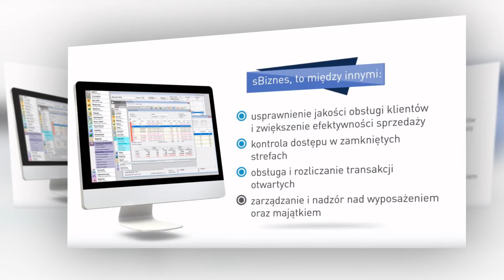Oprogramowanie dla firm Krosno SOFTINTEGRATION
Firma Softintegration to doświadczony producent wysokiej klasy oprogramowania dla firm. Zapewniamy też naszym klientom związaną z tym obsługę informatyczną. Siedzibą naszej firmy jest Krosno.

Naszym kluczowym produktem jest program sBiznes wspierający działalność  firm z wielu branż. Z powodzeniem sprawdza się także w instytucjach, biurach rachunkowych, szpitalach, obiektach sportowych i rekreacyjnych, sklepach, restauracjach, hotelach, czy muzeach. Wysoka funkcjonalność oraz prosta i intuicyjna obsługa to jego atuty dzięki którym cieszy się dobrą opinią na rynku. Program wspomaga pracę oraz pozwala na kontrolę, obsługę i nadzór nad przedsiębiorstwami. Gwarantujemy wsparcie on-line w jego uruchomieniu i wdrożeniu.

Oferujemy także podpisy elektroniczne oraz urządzenia fiskalne.